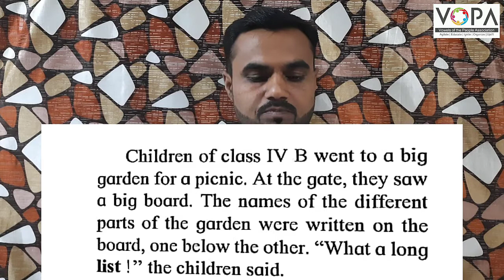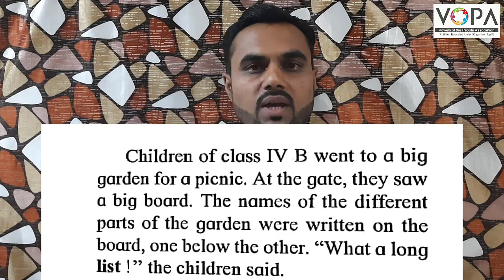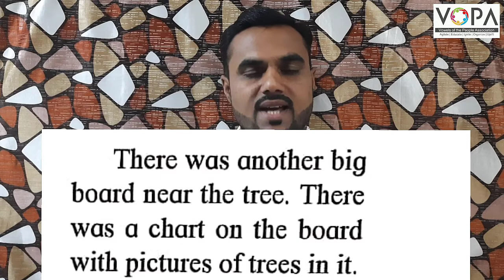4th | English | A Visit to a Garden | V1 | V-School